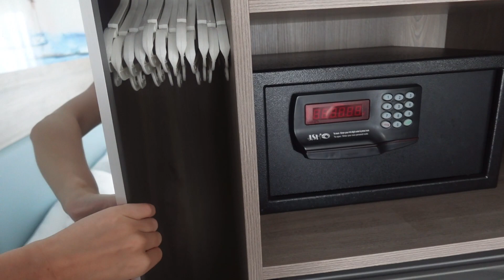COME TO CYPRUS WITH ME | summer holiday vlog | boat trips + grwm + beach days + food + day trips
SOCAIL MEDIA |